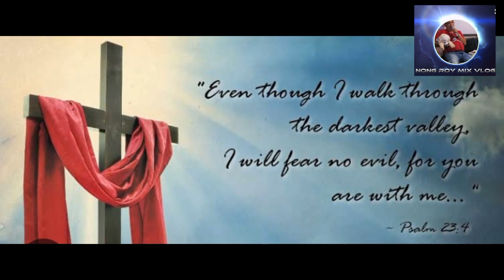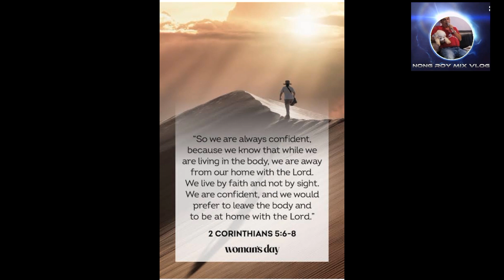LIBING NI MANAY LILIAN REPOTENTE OFEMIA || FULL VIDEO COVERAGE